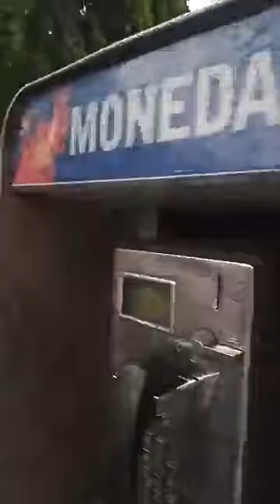Pese a la lluvia cientos de adultos mayores siguen esperando ser vacunados en la 25 Zona Militar